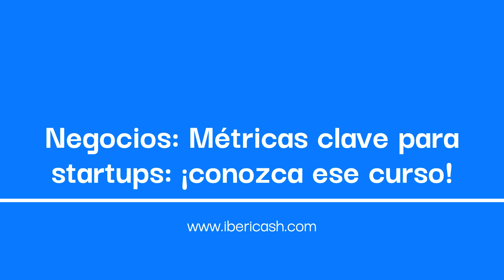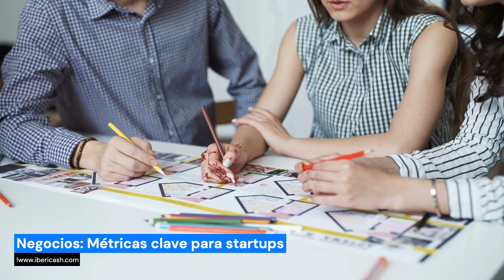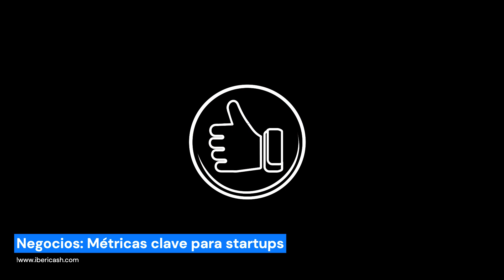Negocios: Métricas clave para startups: ¡Descubre este increíble curso!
En este vídeo, te presentamos un curso esencial para emprendedores y startups: Métricas clave para startups. Descubre cómo este curso te ayudará a entender y dominar las métricas más importantes para el éxito de tu negocio.